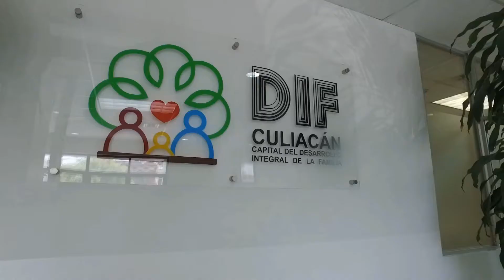No habrá destitución de procuradora del DIF es una “mártir”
MNCuliacán Aunque sus palabras fueron desafortunadas, no habrá destitución para la procuradora de protección de niñas, niños y adolescentes del DIF Municipal, Liliana Pimentel Villalobos.